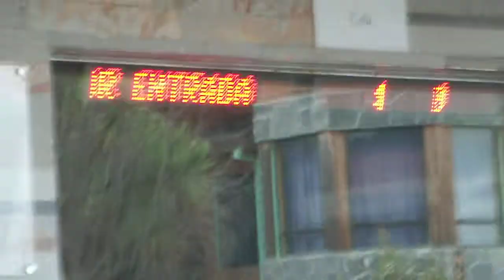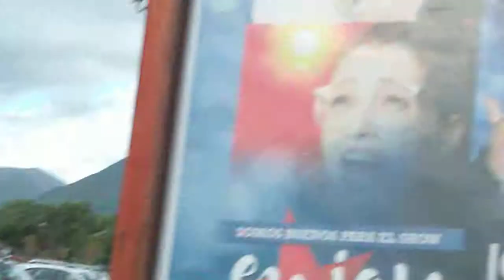Aventura en Pucón #9 -Frontis Casino Enjoy